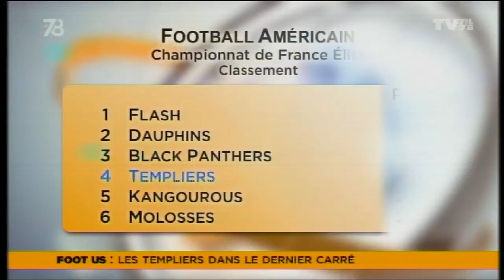Le 7/8 Sport - Edition du 3 juin 2013 (partie 1/2)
Invités :
- L'équipe des Templiers d'Elancourt pour évoquer la dernière ligne droite avant la finale de Foot US en Elite
- Les organisateurs de la 3e édition du Triathlon en Duo (Valide-Handicapé) de Versailles

Reportage :
- Portrait d'un licencié du T.C. Plaisir, ramasseur de balles à Roland-Garros.
Et l'essentiel des résultats du week-end...

Le 7/8 Sport n°19.